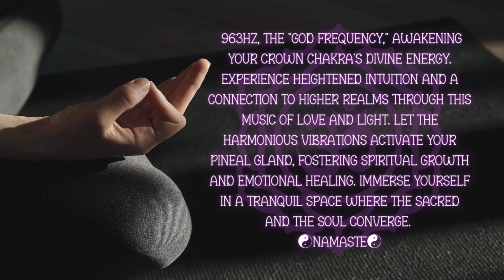Unlock Your Crown Chakra With This Healing Frequency (528Hz)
This is the 963Hz Solfeggio Healing Frequency and a mix of beautiful smooth relaxing music to help the body to fully relax and to let the power of the Solfeggio Healing Frequency can do it's job for the Mind Body & Spirit!

HERE IS THE KNOWN BENEFITS OF THE 963HZ SOLFEGGIO HEALING FREQUENCY.

Activation of the Pineal Gland: The 963Hz frequency is believed by some to stimulate and activate the pineal gland, often associated with spiritual awakening and heightened states of consciousness.

Enhanced Intuition: Followers of Solfeggio frequencies suggest that exposure to 963Hz may help improve intuitive abilities and increase awareness.

Connection with Higher Realms: It is believed to facilitate a connection with higher spiritual realms, promoting a sense of unity, transcendence, and spiritual growth.

Crown Chakra Activation: The 963Hz frequency is associated with the Crown Chakra, which is considered the center of higher consciousness and spiritual connection. It is believed that listening to this frequency may help balance and activate the Crown Chakra.

Elevated Emotional State: Some claim that exposure to 963Hz may promote a sense of inner peace, emotional healing, and an overall positive emotional state.

Frequency of Love and Light: Advocates often describe the 963Hz frequency as a vibration of love, light, and divine healing energy, promoting a harmonious and balanced existence.

                             🙏☯️🕉️LOVE "N" BLESSING'S🕉️☯️🙏
                                            ☯️🕉️NAMASTE🕉️☯️